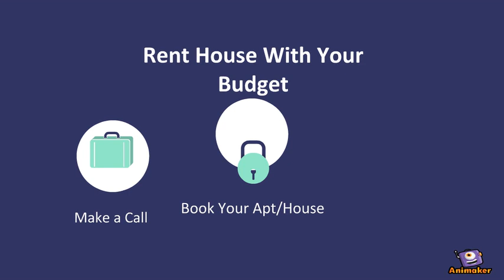Rent House in USA Local City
Houses For Rent in USA
Where is the cheapest rent in the US?
What is the average rent in America?
What is the best website to find houses for rent?
How do you find rentals?
USA Home Rentals - Rental Home Search and Property Management
Renting a Home in the USA
Apartments for Rent & Houses for Rent